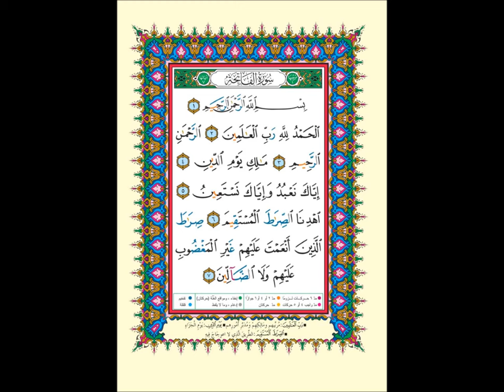sourate Al-fatiha / Bismillah ar-rahman ar-rahim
Al-Fatiha (arabe: سُّورَةُ الفَاتِحَة, Sūrat al-Fātiḥah) est la sourate d'ouverture du Coran, le livre sacré de tout musulman. Composée de sept versets, elle met l'accent sur la souveraineté et la miséricorde d'Allah.

TRADUCTION DES SENS DES VERSETS :
 1   Au Nom d’ALLAH, le Tout Miséricordieux, le Très Miséricordieux
 2   La louange [revient] à ALLAH, le Souverain des mondes,
 3  Le Tout Miséricordieux, le Très Miséricordieux,
 4 Le Roi au jour du jugement,
 5 C'est Toi que nous adorons et c'est Toi dont nous implorons le secours.
 6 Conduis-nous sur la voie droite,
 7 La voie de ceux sur lesquels Tu répands Tes grâces, et non celle de ceux qui encourent Ta colère, ni celle des égarés

La Fatiha est dans le premier hizb et donc dans le premier juz', qui sont des divisions du coran. La tradition veut que ce soit la première sourate complète qui lui ait été révélée. Elle est aussi appelée fātiḥat al-kitāb ou fātiḥat al-Qurʾān ou encore Environ 215 000 résultats (0,61 secondes)
Résultats de recherche
Oum al-Qurʾān (La mère de Coran)...et bien d'autre encore.

Les musulmans doivent au moins connaitre la Fatiha par cœur d'autant plus qu'elle est courte et indispensable pour la salat (prière), elle est en général apprise dès l'enfance dans les madrasas (écoles coraniques) ou est simplement enseignée par les parents. Elle est récitée au début de chaque unité (rak'ah) de prière.

La sourate Al-fatiha possède egalement une dimension spirituelle importante puisqu'il s'agit d'un échange  entre Allah  تعالی et le fidèle comme rapporté  dans le Hadith muslim, no 878, vol. 1, livre 4, ch. 1134.

    J'ai divisé la prière [ici le terme prière renvoit à la sourate al-fatiha ] entre Mon serviteur et moi en deux parties, et Mon serviteur aura ce qu'il demande.  Ainsi, lorsqu'il dit : « Louange à Allah, seigneur des mondes », Allah le Très-Haut répond « mon serviteur m'a loué ». Quand il dit : « Le tout miséricordieux, le Très miséricordieux », Allah le Très-Haut réplique : « Mon serviteur a fait Mon éloge » et quand il dit « Maître du jour de la Rétribution », Il dit : « Mon serviteur M'a glorifié » - ou bien « Mon serviteur s'est fié à Moi ». Quand il dit : « C'est toi que nous adorons et c'est toi dont nous implorons le secours », Il affirme : « Ceci est entre Mon serviteur et Moi, et Mon serviteur aura ce qu'il demande » ; quand il dit : « Guide nous dans le droit chemin, le chemin de ceux que tu as comblés de faveurs, non pas eux qui ont encouru Ta colère ni des égarés! », Il dit : « Ceci est pour Mon serviteur et mon serviteur aura ce qu'il demande ». Sufyân dit : « Al'-alâ' Ibn 'al-Rahmân Ibn Ya'qûb me l'a rapporté. Je suis allé le voir chez lui alors qu'il était malade et je l'ai moi-même interrogé à ce sujet. »